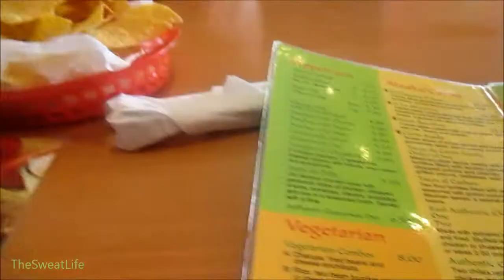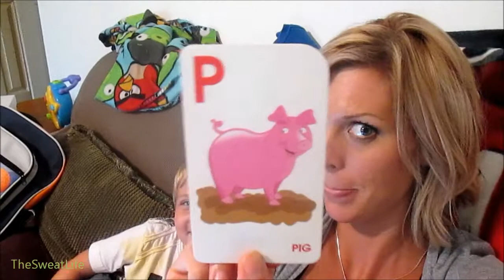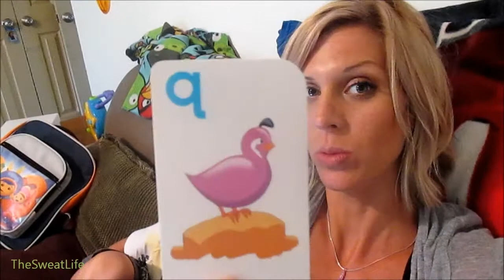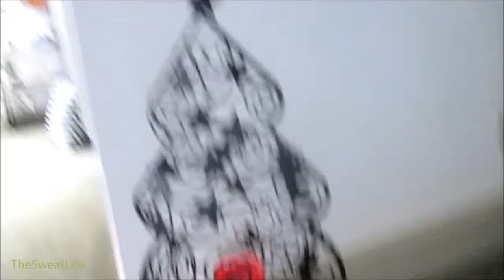The Sweat Life #26 Be The Change In The World That You Want To See :)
Here is everything we ate today :) Join us for a trip to the doctor for Marshall's 4 year old check up and a random Goodwill haul. I hope that you are having a wonderful day!!!